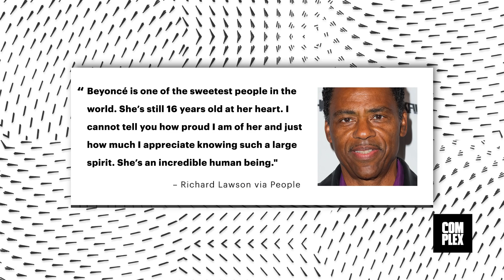Beyoncé and Jay Z Will 'Confront the Hard Subjects' on Tour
It looks like Beyoncé and Jay Z’s upcoming On The Run 2 Tour might be the time where the couple hashes out any marital differences, according to Bey’s stepfather Richard Lawson.

Lawson told People, “Well, look at what they’ve been through in the last couple of years in terms of the things that they’ve confronted and the way that they’ve put it into art,” he said, adding, “This is gonna be really a culmination of their growth and their ability to really confront the hard subjects and the hard issues.”

Hov shared with David Letterman on Friday’s episode of the Netflix show My Next Guest Needs No Introduction With David Letterman that after attending therapy, he and Bey are “in a better place today.”

“Beyoncé is one of the sweetest people in the world,” Lawson said. “She’s still 16 years old at her heart—she still laughs like a 16-year-old.”